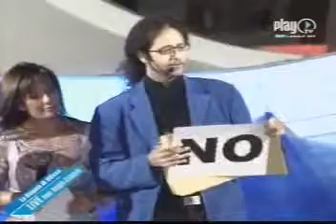La Regata di Ulisse Parte 8